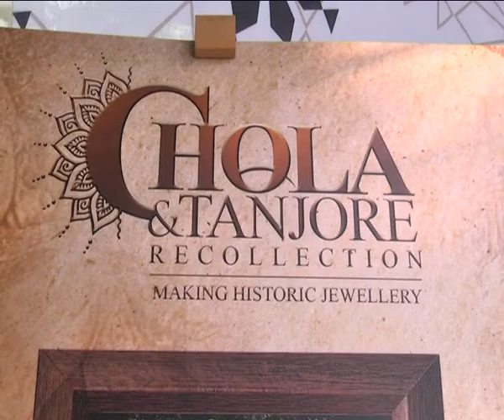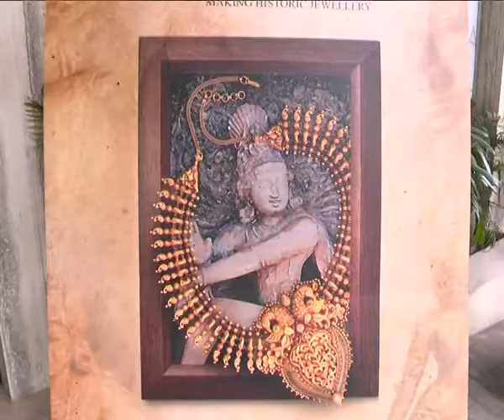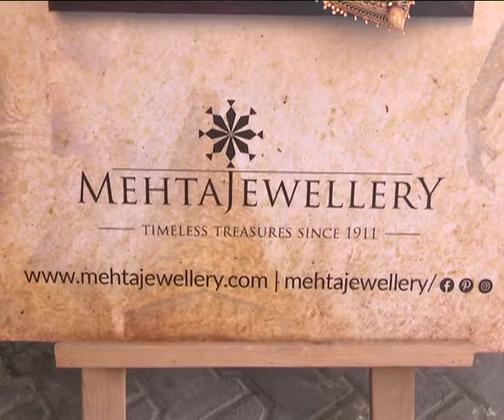Mehatha jewelry new collection show at Chennai